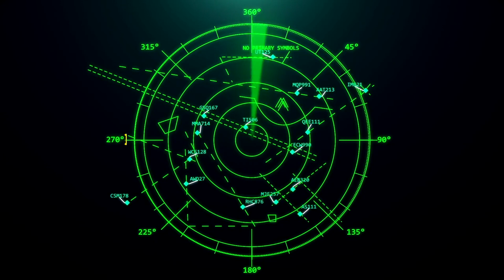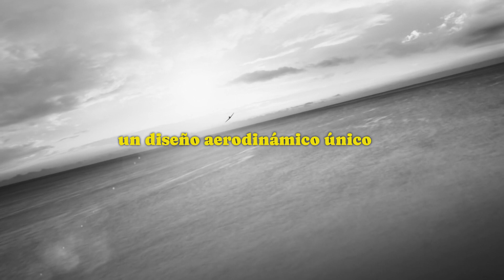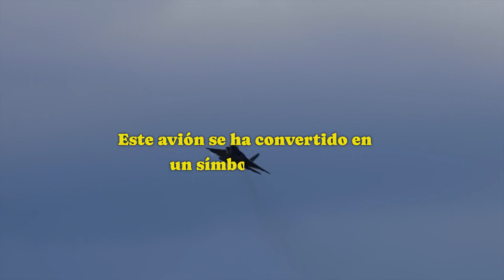"El Misterio del Bombardero Fantasma: Revelado"hechos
Bienvenidos a "Viaje Narrativo," un canal dedicado a explorar la rica historia de nuestro mundo. 🛩️ Descubre uno de los mayores misterios de la Segunda Guerra Mundial en este nuevo episodio de Viaje Narrativo: "El Bombardero Fantasma: El Enigma Aéreo de la Segunda Guerra Mundial".

🔍 En este video, sumérgete en la intrigante historia del Bombardero Fantasma, un avión que, según los rumores, podía evadir cualquier detección y cambiar el curso de la guerra. ¿Existió realmente este bombardero o es solo un mito nacido de la guerra?

✨ Acompáñanos en un recorrido fascinante por la historia, la tecnología y las leyendas que rodean a este enigmático avión. Desde sus orígenes y diseño revolucionario hasta su impacto en la guerra y su legado en la cultura popular, exploramos todos los aspectos de esta intrigante historia.

🎙️ Escucha testimonios de veteranos, opiniones de expertos y sumérgete en teorías fascinantes que rodean al Bombardero Fantasma. ¿Fue un arma de guerra psicológica o una pieza clave en la estrategia militar?

🧐 Este video no solo es un viaje a través de la historia militar sino también un análisis de cómo la línea entre la realidad y la leyenda puede volverse borrosa en tiempos de crisis.

🌟 Si eres un aficionado a la historia, la tecnología, o simplemente amas los misterios sin resolver, este video es para ti.

📺 ¡No te pierdas esta inmersión en uno de los capítulos más intrigantes de la historia militar!